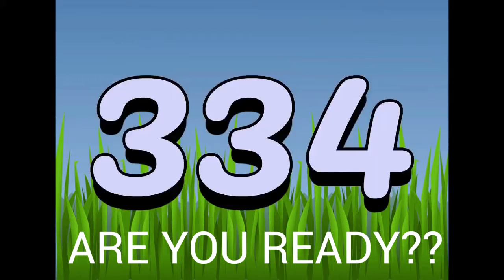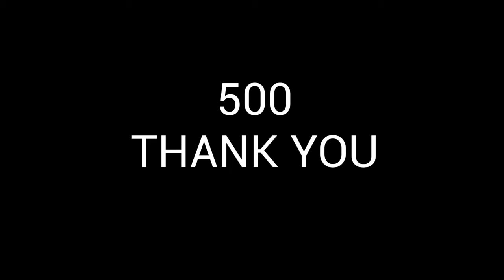Celebrating Our 500th Video Milestone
🎉 We've reached an incredible milestone - our 500th video! 🎥 Join us in this special celebration as we look back at our journey, reminisce about our favorite moments, and share exciting updates for the future. Thank you for being part of this amazing adventure. Here's to the next 500 videos and beyond! 🚀